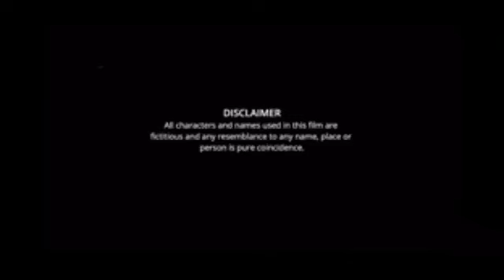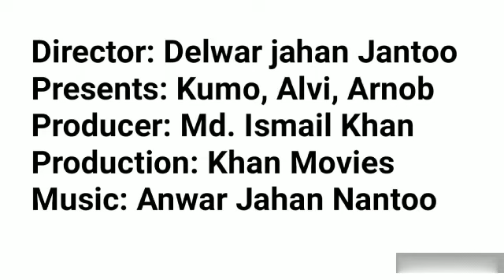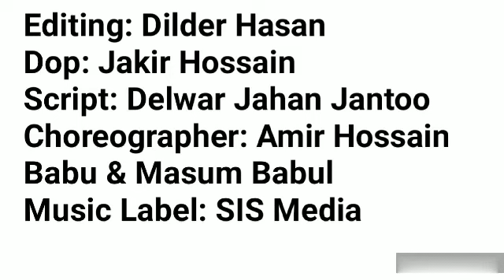Goriber Bondhu Cinema Manna facts | Manna, Chompa, Natun, Alamgir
Director : Delwar jahan Jantoo
Presents : Kumo, Alvi, Arnob
Producer : Md. Ismail Khan
Production : Khan Movies
Editing : Dilder Hasan
Dop : Jakir Hossain